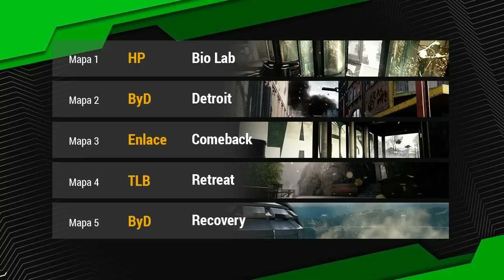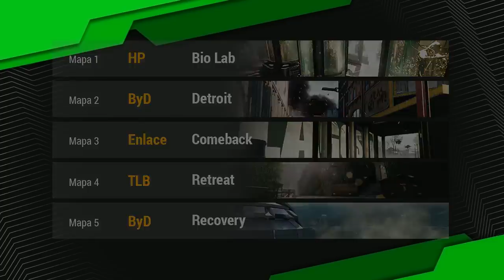wSystem vs Deaka - Primera División CoD: AW Jornada 3 Sprint 2 T8